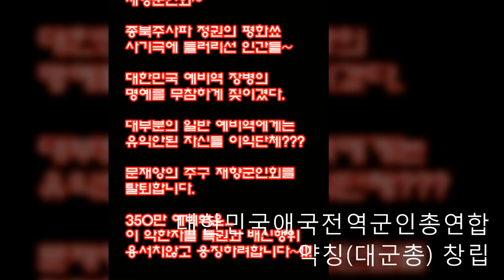대군총창립-재향군인회탈퇴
대한민국 애국전역군인총연합창립-재향군인회탈퇴